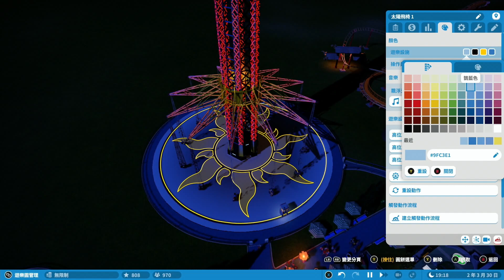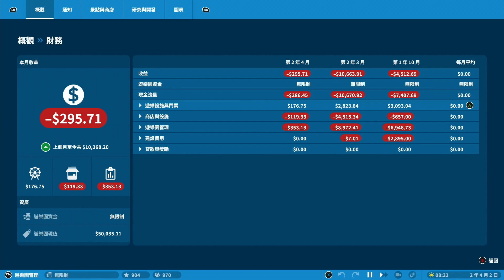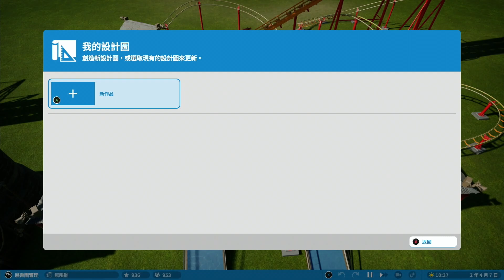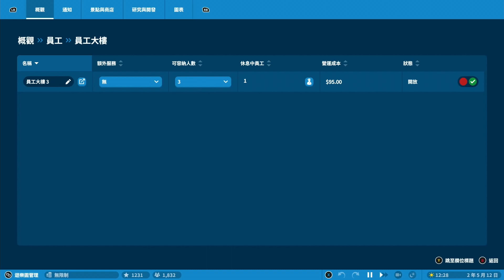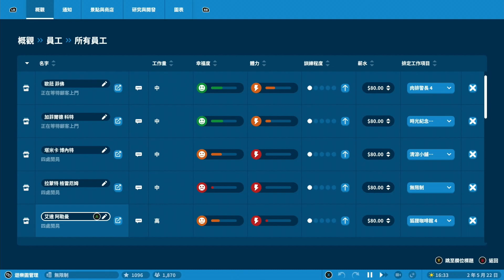《雲霄飛車之星：遊戲主機版》[繁中] Planet Coaster Console Edition『プラネットコースター：コンソール版』#5【糖吵栗子】◦XBOX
😀*Genre(類型): 模擬, 建造, 管理, 沙盒, 闔家, 策略.

XBOX ONE